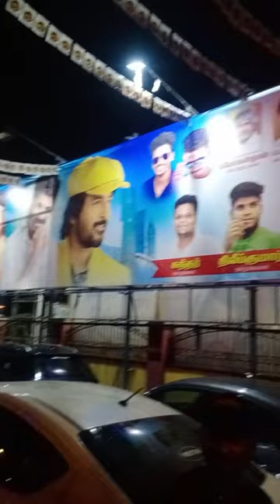Prince movie vlog with sivakarthikeyan🤯